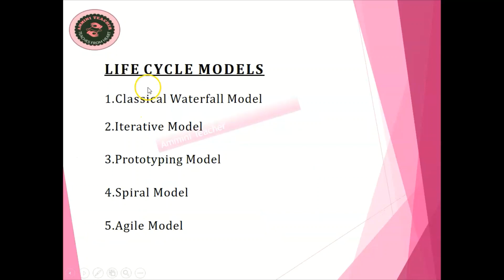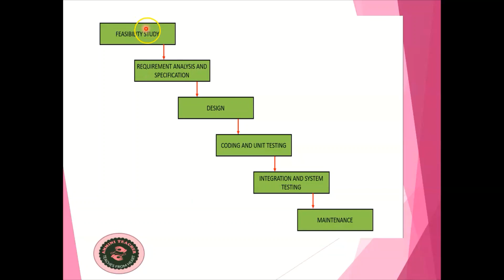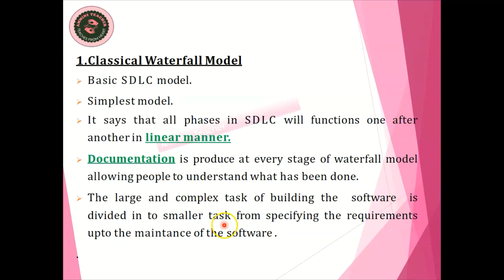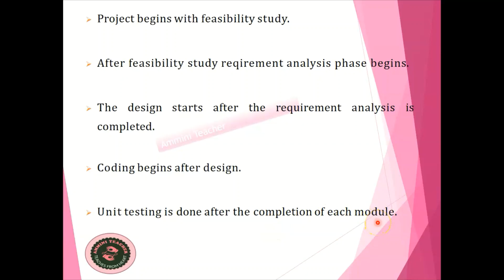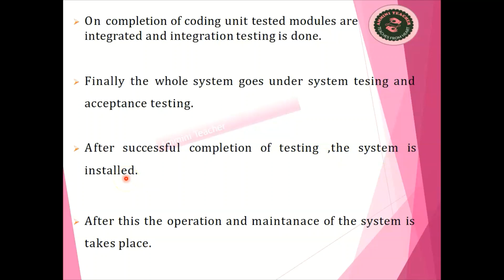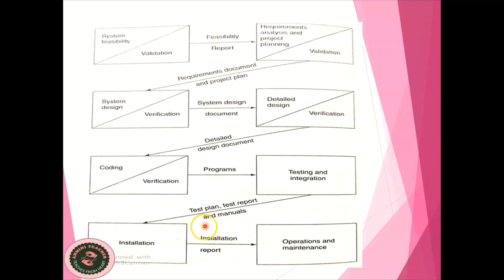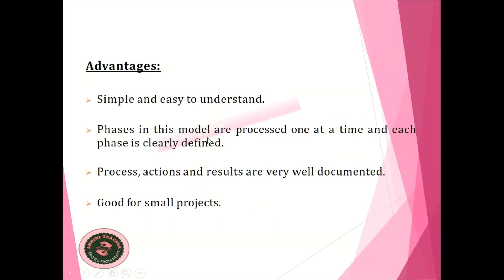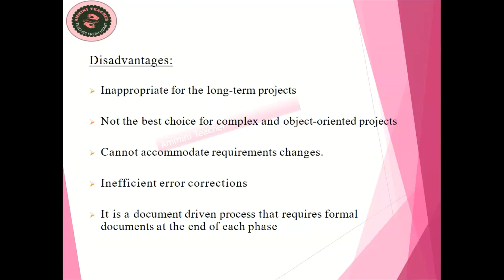Waterfall Model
PMSE REVISION CLASS
This is a revision class focused on exam oriented questions. Watching these videos will help you to pass the exam.